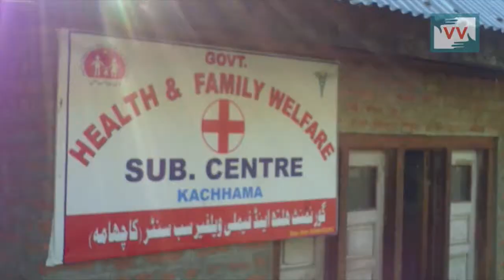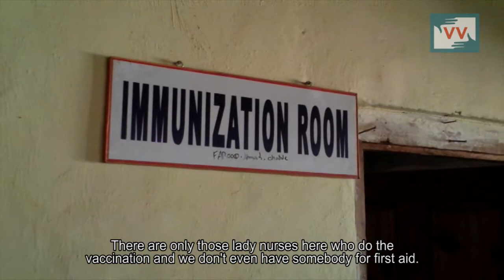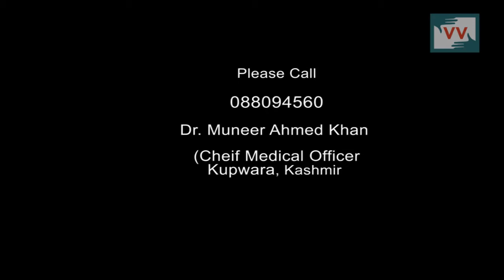Working health centre shut down in Kupwara | Pir Azhar reports from Kashmir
A Health centre has gone dysfunctional after the staff of Doctors was transferred to other Health Centre by authorities after being pressurized by a local Politician.
This Video Report is made by Pir Azhar, Community Correspondent for Video Volunteers.